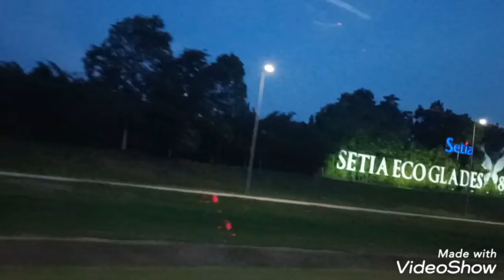part 2 pagsundo sa mother ni kulasa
going to airport guys sundo tayo